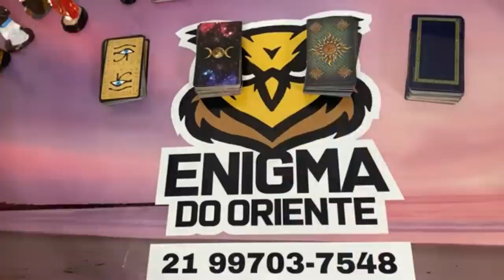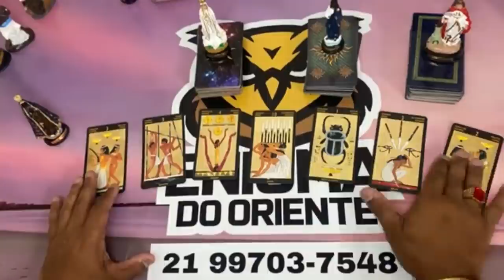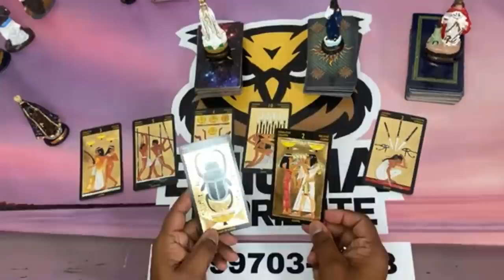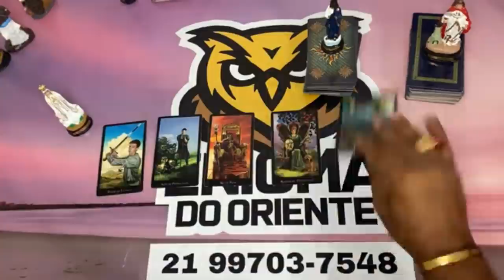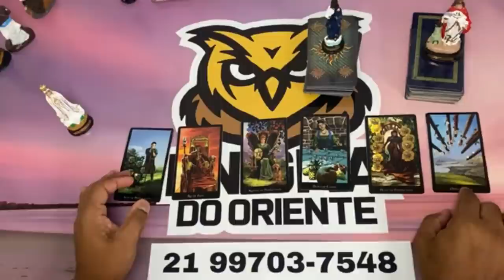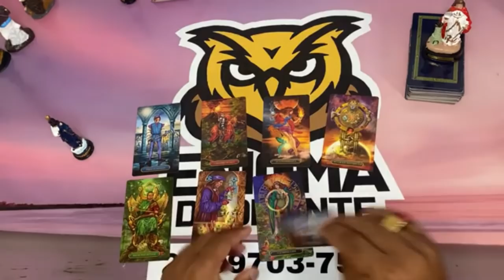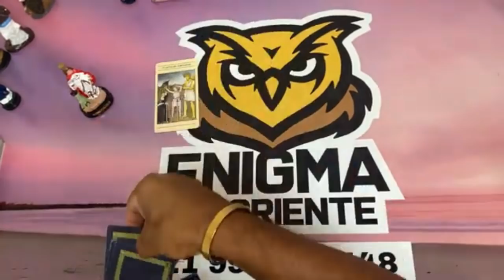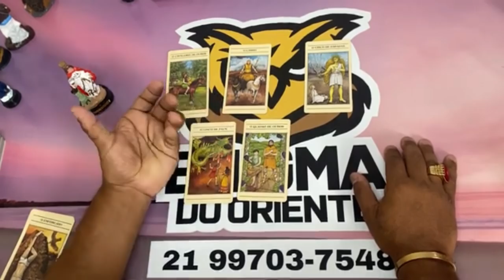ELE HOJE EM RELAÇÃO A VOCÊ! !!💘 [ Tarot Responde ] Tarô [Tarô ] Tarot